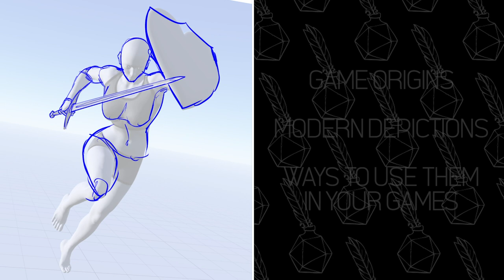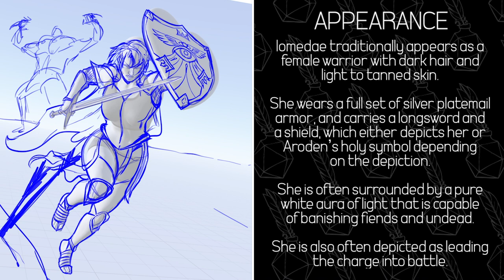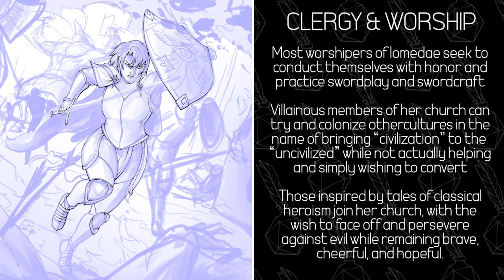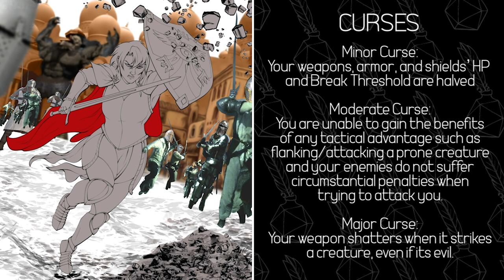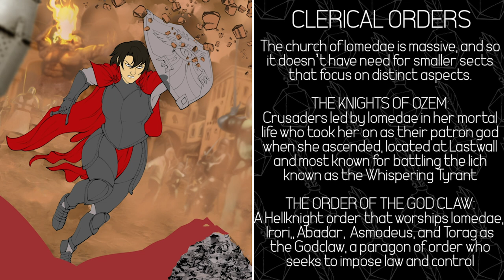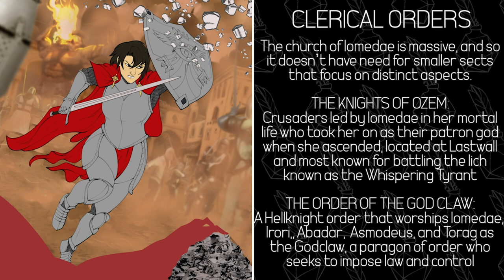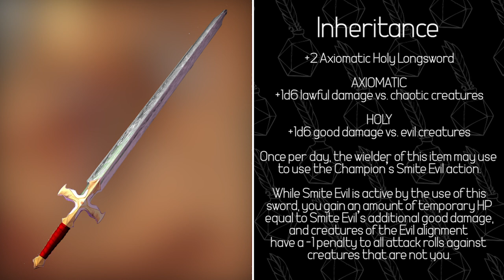Legendlore: Iomedae the Inheritor | Pathfinder 2nd Edition God Breakdown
Hello and welcome friends to Legendlore, where I draw pictures of gods, monsters, and characters from various tabletop games, all while giving a small but dense history about them! This week, with our first foray into a new system and setting, we will be covering the Pathfinder goddess of justice and valor, Iomedae.

WARNING: Spoilers for Pathfinder: Wrath of the Righteous game by Owlcat!

Timestamps:
0:55 - Overview of Iomedae's Lore & History
3:32 - Iomedae's Servants, Allies, and Foes
5:09 - Iomedae's Clergy and Worship (For Dungeon Masters)
6:40 - Iomedae's In-Game Boons & Curses
8:50 - Iomedae's Clerical Orders: The Knights of Ozem & The Order of the Godclaw
10:48 - Iomedean Rituals for Players & Roleplaying
11:13 - Roleplaying Iomedae In-Game At The Table (For Dungeon Masters)
14:12 - Iomedean Aligned Classes & Character Concepts
15:36 - Creating Iomedean Quest Hooks & NPCs (For Dungeon Masters)
16:35 - Iomedean-Aligned Magic Items (To Give to Players)